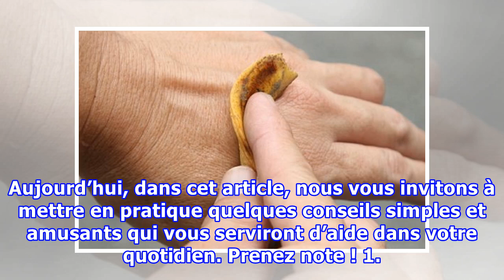Découvrez les usages incroyables des peaux de fruits !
Découvrez les usages incroyables des peaux de fruits ! Saviez-vous que la pomme de terre a des propriétés similaires à celles du concombre? Pour désenflammer les paupières et faire disparaître les cernes, essayez de vous mettre un morceau de peau de ce tubercule sur les yeux. La peau des fruits est ...